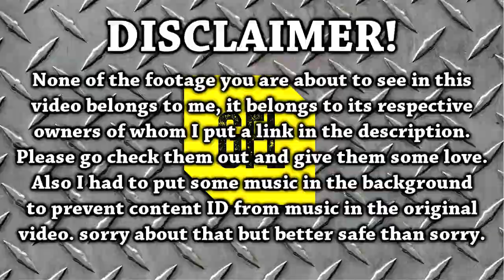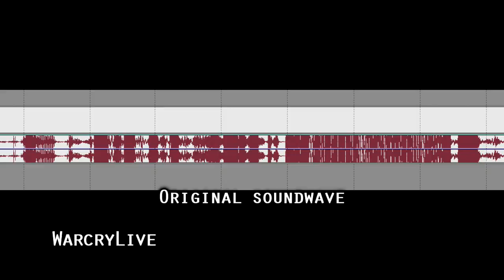Path of Exile 3.0 Fall of Oriath: DAY #28-29 Compilation from Youtube and Twitch